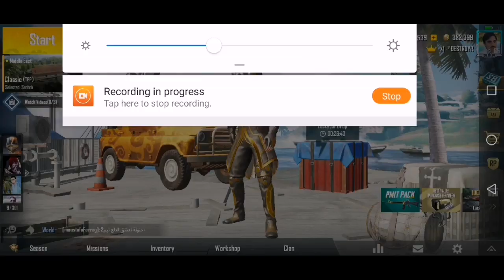Kill 3 Enemies At The Dock | Global Treasure Hunt Mission 3-7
Kill 3 Enemies At The Dock

Ingame name : ﾒ1『ÐESTR0ҰER

▬ ABOUT PUBG MOBILE:
100 players parachute onto a remote 8x8 km island for a winner-takes-all showdown. Players have to locate and scavenge their own weapons, vehicles and supplies, and defeat every player in a graphically and tactically rich battleground that forces players into a shrinking play zone. Get ready to land, loot, and do whatever it takes to survive and be the last man standing!